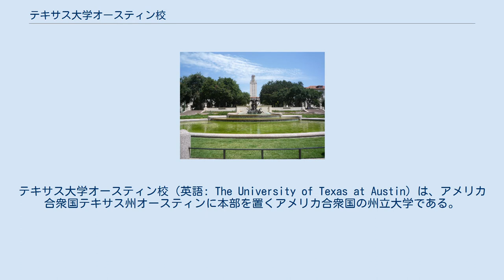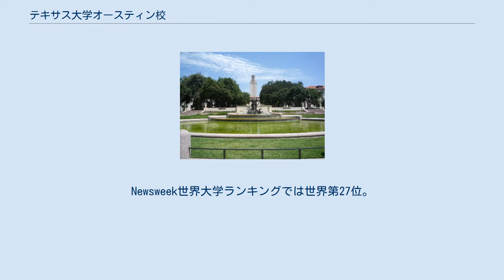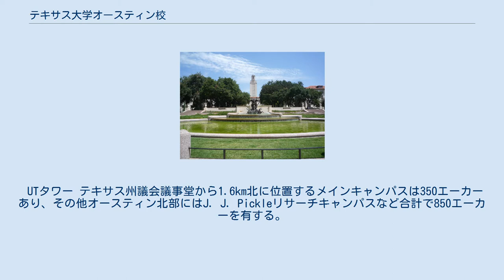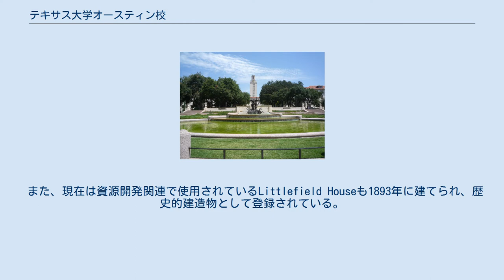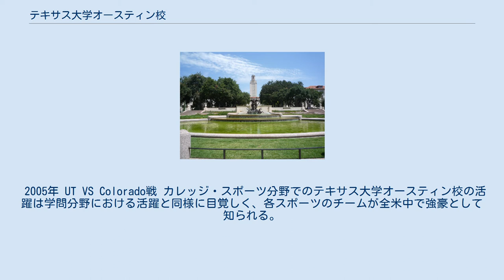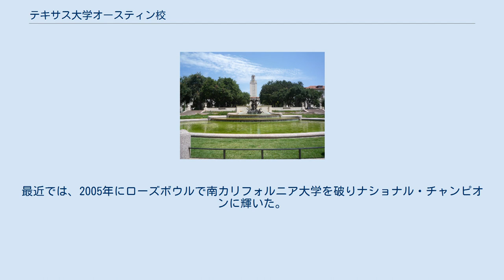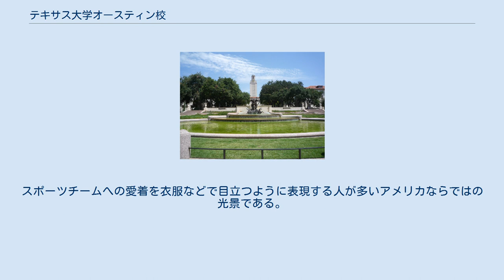テキサス大学オースティン校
テキサス大学オースティン校（英語: The University of Texas at Austin）は、アメリカ合衆国テキサス州オースティンに本部を置くアメリカ合衆国の州立大学である。
1883年に設置された。
 公立の学費でアイビーリーグと同等の教育を受けられる（ただし、留学生と州外の生徒は公立料金の扱いは除外される）大学を指すパブリック・アイビーの一つである。
一般的には「UT Austin」もしくは「UT」などと呼称される。
5万人の学部生と大学院生、1万6千人の教授、関係者を抱え、270以上の学部、大学院教育プログラムを提供し、幅広い研究、教育を行っている。
学生間には強烈な仲間意識があり、独特な校風を有している。
卒業生、関係者は各分野で活躍しており、数々の分野において高く評価されている。
Newsweek世界大学ランキングでは世界第27位。
 アイビー・リーグの8校をはじめとする東海岸の名門私立大学や西海岸のスタンフォード大学、カリフォルニア大学バークレー校などに次ぐ、米国最高峰の教育と研究実績を誇る大学である。
特に大学院は多くの分野において全米トップクラスに位置し、法科大学院（ロースクール）、ビジネススクール（マコームズ・スクール・オブ・ビジネス）、エンジニアリング、教育大学院への入学が最難関とされる。
卒業生、関係者の各分野での活躍は目覚しく、ノーベル賞、ピューリッツァー賞、アメリカ国家科学賞、アメリカ国家技術賞等、数々の分野においてその実績、研究が高く評価されている。
 テキサス大学は1883年に創立された。
1881年、オースティンがテキサス大学のメインキャンパス、ガルベストンが薬学部の中心として選ばれ、さらに同年には議会が8人の理事での州立大学運営を認可した。
公式なセレモニーは旧メインビルディングで1882年末に催された。
 UTタワー テキサス州議会議事堂から1.6km北に位置するメインキャンパスは350エーカーあり、その他オースティン北部にはJ. J. Pickleリサーチキャンパスなど合計で850エーカーを有する。
オースティンのシンボル的な存在のメインビィルディングには、ポール・フィリップによってデザインされた307フィートのタワーが聳え立ち、オースティンの象徴的な建造物となっている。
タワーは普段白でライトアップされているが、大学が学問やスポーツで最優秀な成績を修めた際にはオレンジ色にライトアップされる。
　なおこのタワーではテキサスタワー乱射事件があった。
 また、現在は資源開発関連で使用されているLittlefield Houseも1893年に建てられ、歴史的建造物として登録されている。
キャンパス内には7つの博物館、17の図書館を有し、800万冊の蔵書を保有している。
最近では2006年4月に設立されたBlanton Museum of Artがある。
 テキサス大学オースティン校には、16の学部と専門大学院、2つのアカデミック機関があり、100の学部の学位と170の大学院の学位を授与している。
2008年度には合計13,087人に学位を授与した（学士 65.8%、修士 23.0%、博士6.8%、特別学位 4.4%）。
 Battle Hall 秋学期新一年入学者統計 2006年度秋学期への出願者数は27,315人で、13,305人に入学許可が下り、合格率は48.7%。
2007年度秋学期への出願者数は27,232人で、13,781人に入学許可が下り、合格率は50.6%であった。
2009年度秋学期の合格率は44%となっている。
2011年度秋学期での合格率は30%から40%を目標としている。
 2005年 UT VS Colorado戦 カレッジ・スポーツ分野でのテキサス大学オースティン校の活躍は学問分野における活躍と同様に目覚しく、各スポーツのチームが全米中で強豪として知られる。
チームは、ロングホーンズ (Longhorns) と呼ばれ、NCAAのディビジョンI（アメリカンフットボールはディビジョンI-A）のビッグ12カンファレンス南地区に属している。
先述の通り、テキサス大学オースティン校の各チームは全国的強豪として知られ、これまでの全米大学選手権での優勝数は47回に上る。
 この優勝数の内NCAA（全米大学体育協会）優勝数は39回である。
 特にカレッジ・フットボールで強豪として知られており、4度にわたりナショナル・チャン...